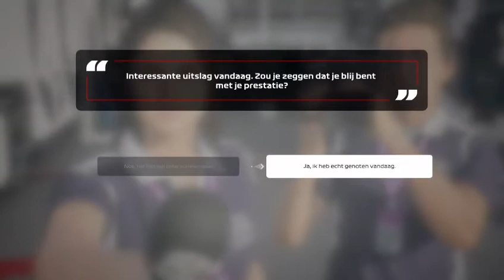VAN 2020: F1 2020: De Grand Prix Van België 🇧🇪 (Spa-Francorchamps)